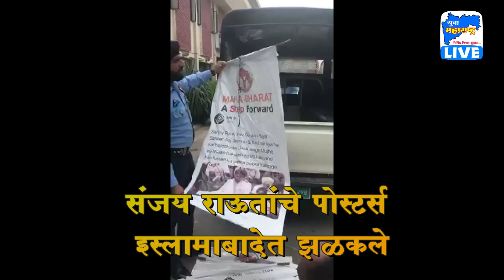07 08 2019 संजय राऊतांचे पोस्टर्स इस्लामाबादेत झळकले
'Yuva Maharashtra Live'' is a 24x7 Marathi Satellite News Channel owned by JYOTINAMADEV MEDIA PRIVATE LIMITED Marathi/Hindi/English Current Affairs News & Entertainment 24 hour Multi Channel